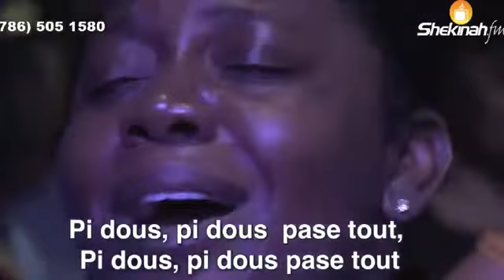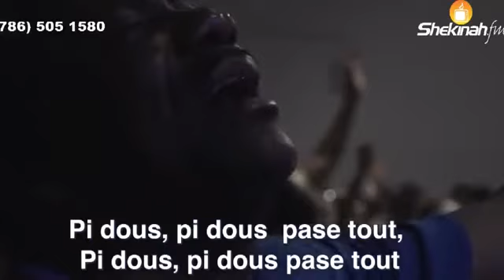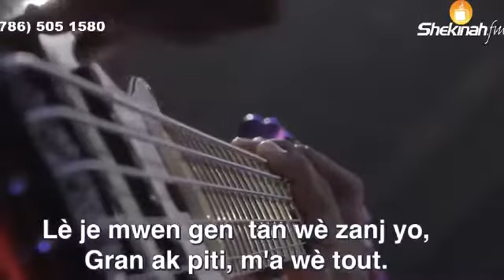Pran mond sa ak tout plezi li